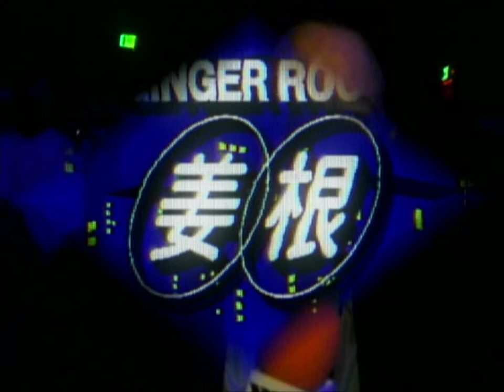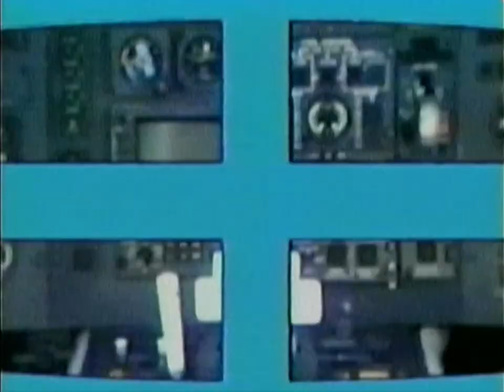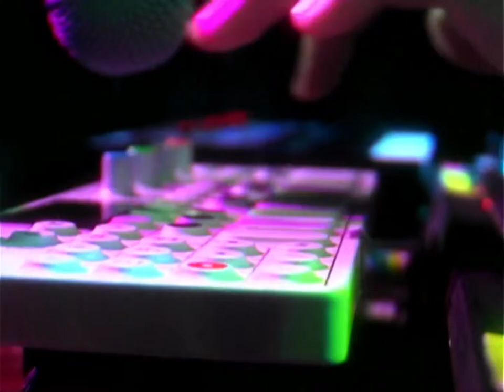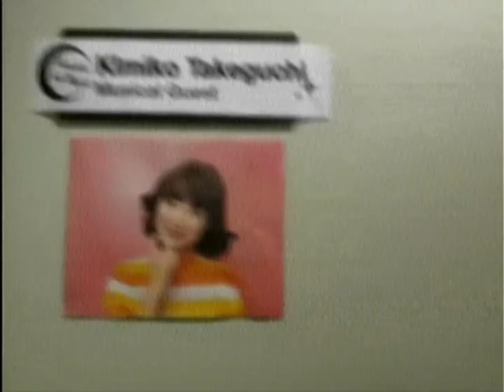The 3rd Annual Ginger Root Special Commemorative Online Internet Concert (Live from Santa Ana)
Ending our fall tour with a livestream of our hometown show!
Thanks to everyone who came out to see us. It was a crazy, fun, stressful, rewarding experience.
Let's do it again sometime!

Stream Starts: 8:30pm (pst)
Show starts: 9:00pm (pst)